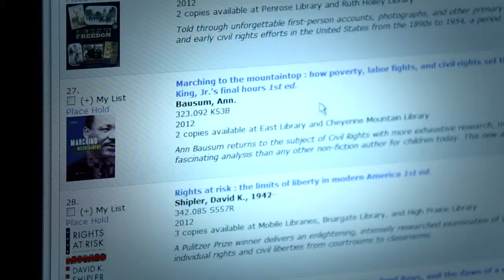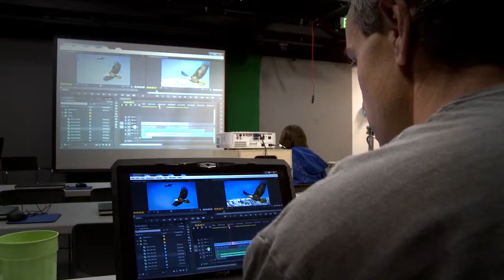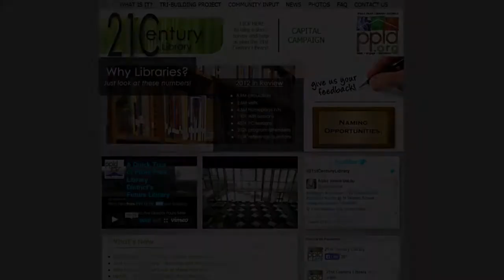The PPLD 21st Century Library Campaign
The Tri-Building Project is the simultaneous renovation of three PPLD facilities into 21st Century Libraries. The project will create more than 100,000 square feet of innovative new public library space with features that include:

* A Creative Computer Commons, Business Center, 400+ Seat Community Meeting Room with State-of-the-Art Communications Equipment,
* Job Search and Career Assistance Center
 * Programming Maker Space Zones - places for people to connect, invent, and create, with workshop areas that encourage big thinking and interactive community activities
 * Businesses Services including WiFi, Copying and Faxing, Meeting Rooms for Small Businesses and Entrepreneurs needing Projectors, Smart-Boards, and Teleconferencing Solutions
 * "Green" facilities featuring natural light, open space, an outdoor patio, café amenities, and multiple conference rooms